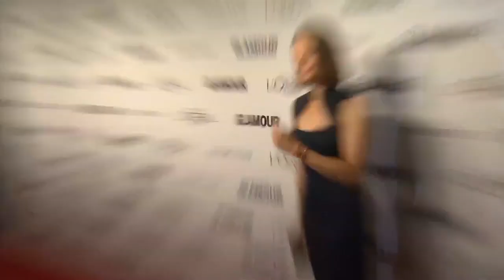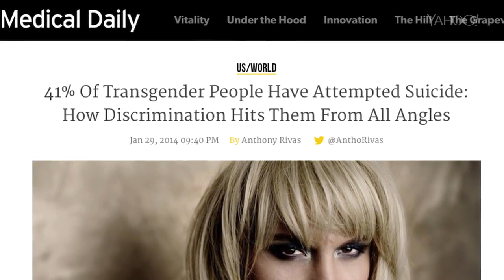Laverne Cox and Jodie Foster Discuss Gay and Transgender Rights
My link is the shortened link of adfly. Click the link, wait 5 seconds, click skip ad, then click allow to return to the download page. Thank you !
- Goddess transfer students and are being taught true. Justice high girl crush . High school
- The kitchen is too hot, and the sister-in-law and the uncle almost cross the line
- Japanese devils caught anti-Japanese father and daughter, threatened father with daughter's body
- 💘 My Amazing Boyfriend 💘 Best Drama Clip 💘 Sweet story in love 🥰🥰😘 MV Fall in Love With Me💗
- Retaliated for bullying her sister - Music video for 'School 2015 Who Are You School 201
- Tera Yaar Hoon Main Chinese Friendship Story Korean Hindi Mix Simmering Senses
- As soon as I got home, I was pulled into the house and kissed me in a hurry!
- Bite your lips and kiss your tongue, kiss your tongue and sail the boat, everything you need
- North Korean table tennis team $3 surprised to see “I'd rather not look at it” girl group performance
- Korean food. Fish cooked in a fish sauce bowl-salty with a rustic flavor-my daily life.
- [Onsen Girls' Association] Zeku Kamogawa Onsen ♪ One-day bath / private open-air bath
- Hakone Gora Onsen "Yukigetsu Hana" ♪ One-day bath / private open-air bath Japanese Hot Springs